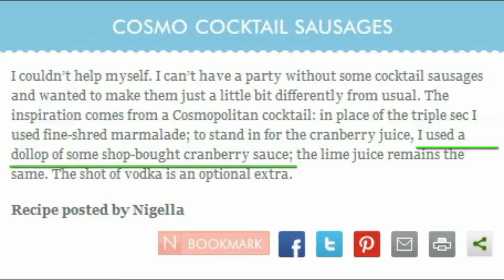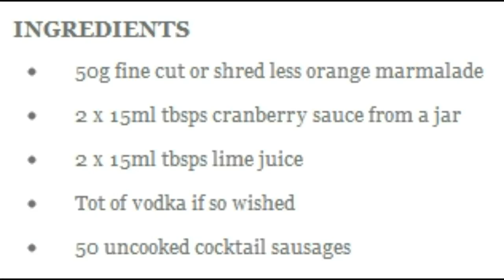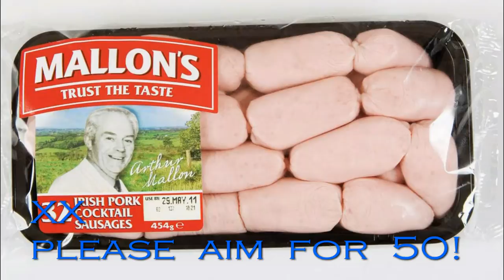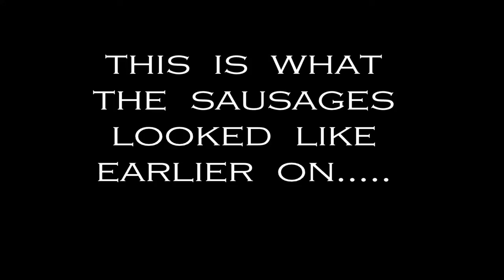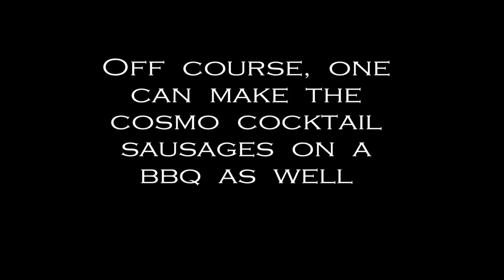Jan Zander - Nigella's recipe (Cosmo Cocktail Sausages)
Fascinated by her simple recipes and her TV appearances, Velthuis & Zander made a song based on Nigella's recipe for Cosmo Cocktail Sausages. The recipe needed minor modifications only to be turned into this song.  If you don't believe us, try Nigella's website. Nigella, thank you very much for your delicious recipes!